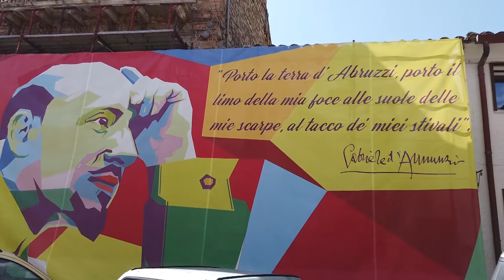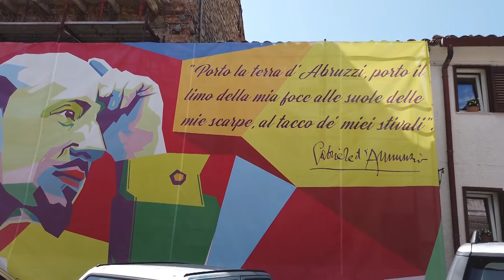Castiglione Messer Raimondo, ultimati i lavori di ripavimentazione di piazza XX Settembre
| SUPER J |

Contatti Redazione:
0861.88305